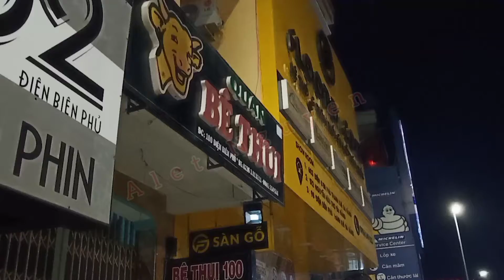Đà Nẵng, Người dân thực hiện giãn cách xã hội như thế nào để phòng chống dịch bệnh Covid-19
hãy cùng sát cánh để Việt Nam 🇻🇳 Vượt qua đại dịch và Thành phố Đà Nẵng lại đón chào bạn bè đến viếng thăm...